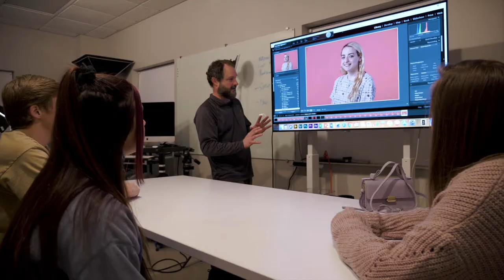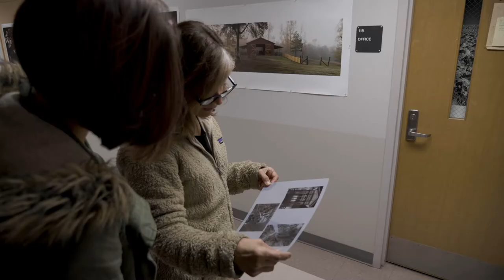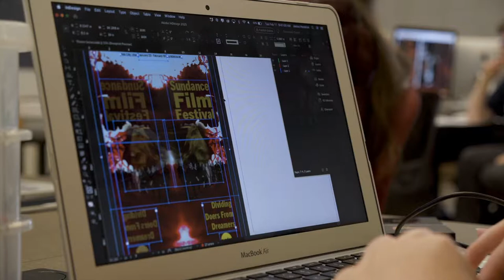Department of Art and Design Welcome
Department Head, Seth Johnson overviews the Department of Art and Design at Jacksonville State University